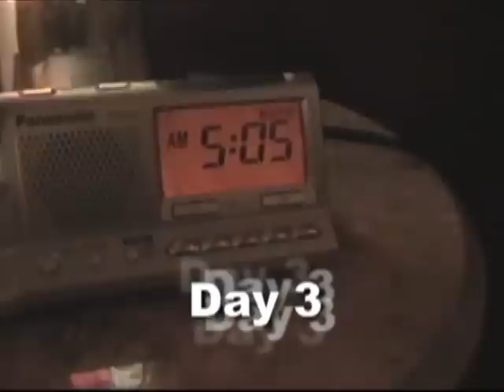Four Days (2010)- Carr's Senior English Movie Project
Four Days (2010)- Mr. Carr's Senior English Movie Project

Sam comes home from college to babysit his "immature" younger brother, Sam, who has an invisible friend, Salim, while his mother and her lover go on a romantic spa vacation for 4 days. What mess is Sam getting into? Watch and find out...

Written by: Mike Davis
Edited by: Andrew Nahum

Starring: Mike Davis, Andrew Nahum, Josh Basak, Jake Granoff, Gianna Valentino, Molly Ruttenberg, Molly Birnbaum, Anna Birnbaum, Monica Bonitatis, & Cara Kaplan

Guest Starring: David Nahum, David Linsky, Jared Dashevsky, Zach Friedman, Abe Granoff, Ari Yosef, Roey Zaken & Nas Abdali

Special Thanks to: the Kibbitz Room, Katz JCC, Shangri La, & Wawa